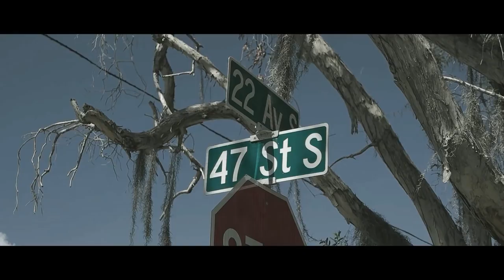Christian Rap - Cameo Spit It - "Use 2 Be" music video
Follow Cameo Spit It
Facebook link. https.//Facebook.com/letsgetitspitit